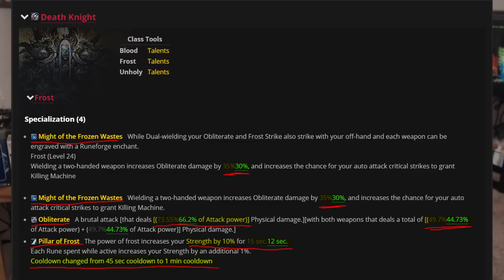MASSIVE Frost Dk NERFS in the Shadowlands Pre-Patch!?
Blizzard has MASSIVELY NERFED FROST DK! The Prepatch is coming out in 4 days and Frost Death Knight isn't looking good. Frost is in major jeopardy in both PvE and PvP because of these changes so please go to the Forums and tell them what you want to see and why.

Equipment that I currently use and recommend:
Mouse: Corsair Scimitar
Keyboard: Corsair k70 LUX w/ Cherry MX Red Switches - No longer Available but I recommend Corsair!
Headphones: Sennheiser HD 280 Pro's (no mic) best quality this Audiophile has ever found
Big Mouse mat: Corsair MM300

Microphone: Blue Yeti Pro Studio
Audio Interface: Focusrite Scarlett 2i4 (2nd Gen)
Mic Boom Arm: Rode PSA1
Webcam: Logitech c920 Pro

All of the links under "My Equipment" and the "World of Warcraft Game Time" link are Official Amazon Affiliate links which means that I get a small commission when you click the link and buy the item. This does NOT increase the cost of the item! Amazon pays this to me as a "finders fee".

It's another way to show your support and help me out by buying the items you already want and need!